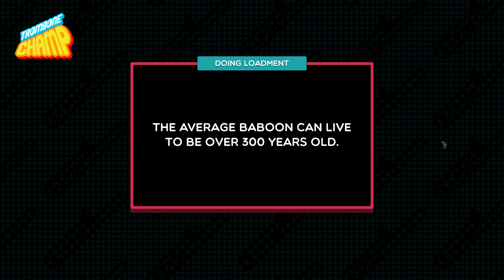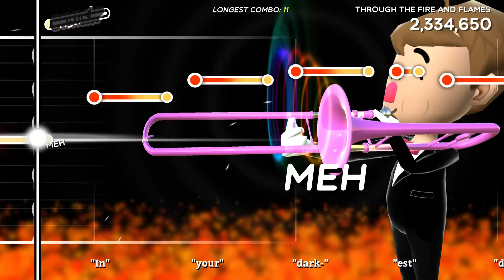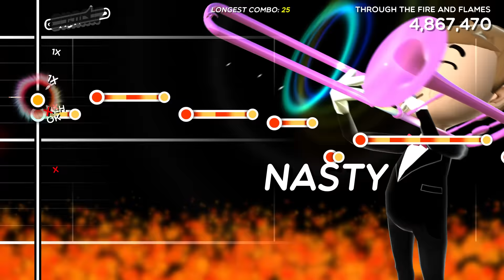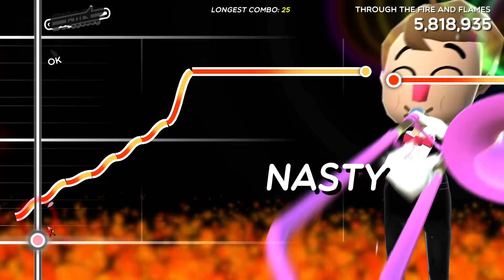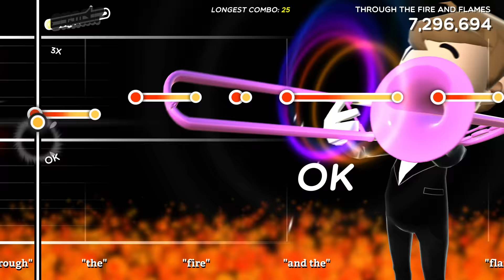'Through the Fire and Flames' by DragonForce - Trombone Champ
Suffer.

Mapped by DerpyChap.